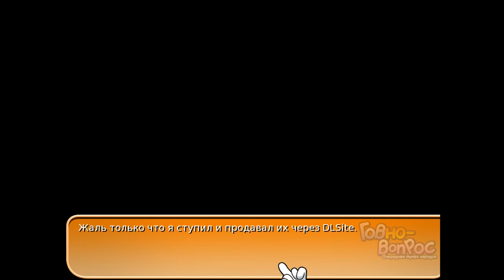Visual Novel - "Говно-вопрос!"